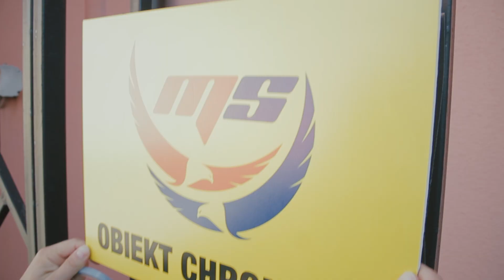FISE prezentuje: Spółdzielnia Socjalna “MULTISERVICE”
Spółdzielnia Socjalna “MULTISERVICE” to finalista 9. edycji Konkursu [eS] im. Jacka Kuronia na Najlepsze Przedsiębiorstwo Społeczne Roku.
Organizatorem Konkursu jest Fundacja Inicjatyw Społeczno-Ekonomicznych
Partnerami Konkursu są: ORANGE Polska Towarzystwo Ubezpieczeń Wzajemnych TUW TISE PwC ANG Spółdzielnia i ZLSP

Materiał powstał w ramach Projektu „Rozwój ekosystemu ekonomii społecznej w m.st. Warszawa”. Zadanie dofinansowane ze środków Samorządu Województwa Mazowieckiego.